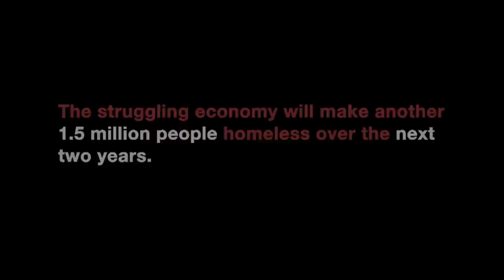All-In to End Homlessness Campaign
Take the pledge to end homeless and be a part of our "All-In to End Homelessness" campaign.

Special thanks to Miriam's Kitchen for their contributions to the video.